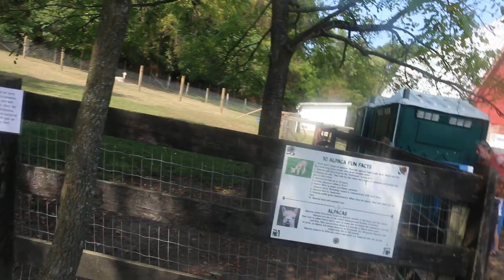Montpelier Farms Pumkin Patch-Fall Festival 2019 Part3